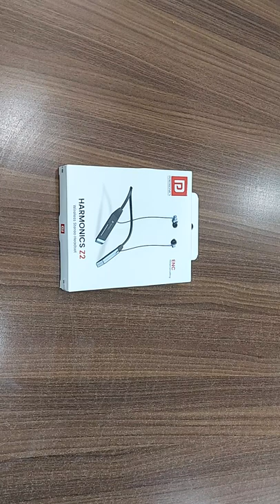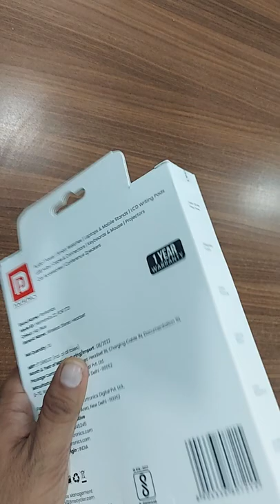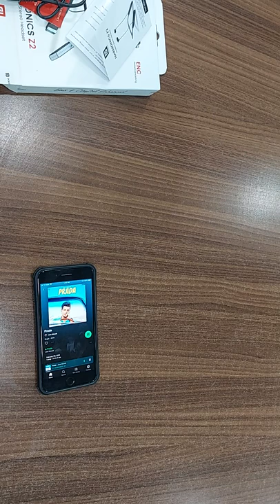Unboxing of Portronics Z2 wireless stero headset & How to Use .Por 1721